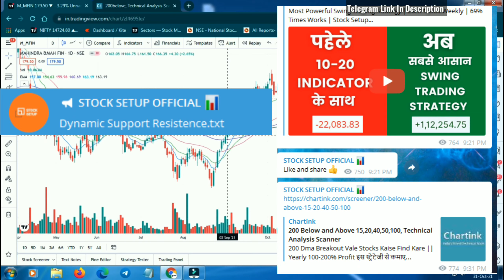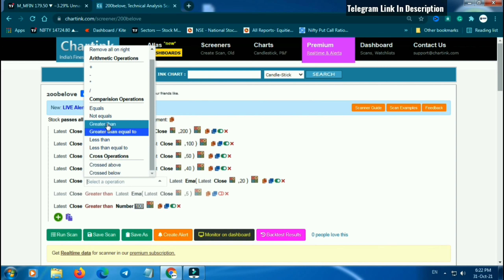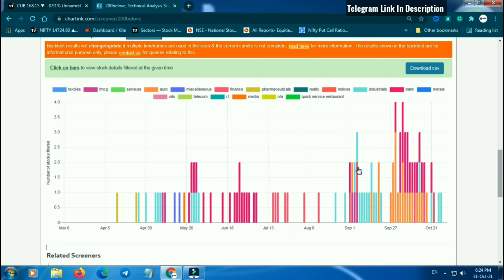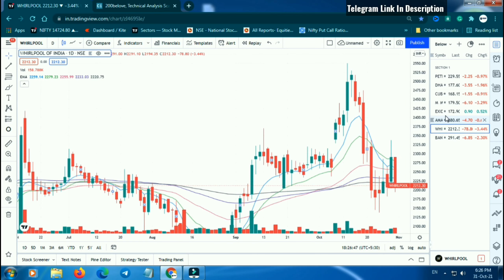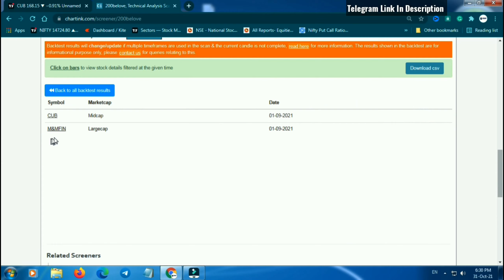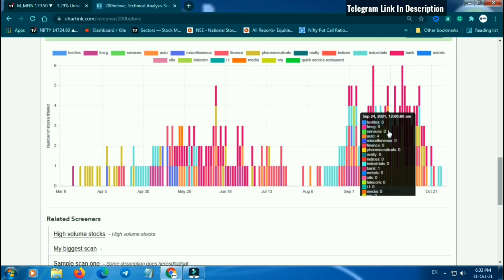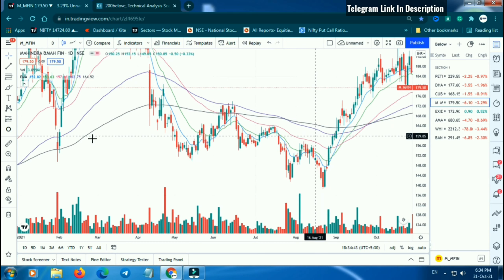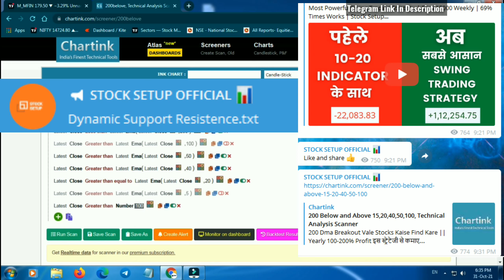Most Powerful Swing Trading Strategy | Earn 15000 Weekly | 83% Times Works | Stock Setup PART - 2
This are the books Which change My “Trading and Investing journey”
Trading

Trading in the Zone: Master the Market with Confidence, Discipline, and a Winning Attitude
The Little Book of Market Wizards: Lessons from the Greatest Traders (Little Books. Big Profits)
Market Wizards: Interviews with Top Traders
Secrets of a Pivot Boss: Revealing Proven Methods for Profiting in the Market
Super Trader, Expanded Edition: Make Consistent Profits in Good and Bad Markets (PERSONAL FINANCE & INVESTMENT)
Trade Like a Stock Market Wizard: How to Achieve Super Performance in Stocks in Any Market
How to Make Money in Intraday Trading: A Master Class By One of India’s Most Famous Traders
Advanced Techniques in Day Trading: A Practical Guide to High Probability Strategies and Methods: 1
How I Made $2,000,000 in the Stock Market
Study Guide to Technical Analysis of the Financial Markets - A Comprehensive Guide to Trading Methods and Applications
Stan Weinstein's Secrets For Profiting in Bull and Bear Markets (PERSONAL FINANCE & INVESTMENT)
How to Make Money in Stocks: A Winning System in Good Times and Bad, Fourth Edition (PERSONAL FINANCE & INVESTMENT)
The Little Book of Hedge Funds: What You Need to Know about Hedge Funds But the Managers Won't Tell You (Little Books. Big Profits 48)

Investing
The Intelligent Investor (English) Paperback – 2013
The Little Book That Still Beats the Market (Little Books. Big Profits 29)

Topics Covered:
1. What is best strategy
2. What is best Swing strategy with no indicators
3. What is best short selling strategy
4. What is scalping in intraday
5. How to trade with scalping strategy
6. How to sell high and buy low
7. How to do intraday trading
8. How to trade in initial 15 minutes
9. What is best intraday trading strategy
10. How to do intraday trading in initial 5 minutes
11. What is the easiest day trading strategy?
12. Which timeframe is best for day trading?
13. What is the simplest intraday trading strategy?
14. What is intraday strategy for first 15 min
15. How to do day trading first 15 minutes

Three Best Indicators | Stock market for Beginners |
Best Indicator for Day Trading
RSI Intraday Strategy |  | Best Indicator for Intraday |
Technical Indicators : Top 4 Indicators For Intraday Trading | Best Trading Indicators | Hindi
Only these 2 INDICATORS are enough for INTRADAY TRADING
Best Intraday Trading Strategy for Beginners | ₹ 2000/- हर दिन Intraday
Best Swing Trading Strategies in Hindi